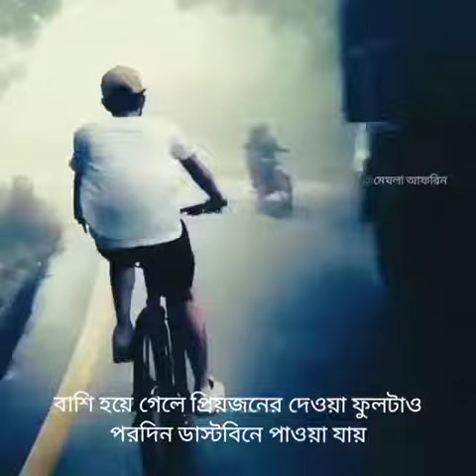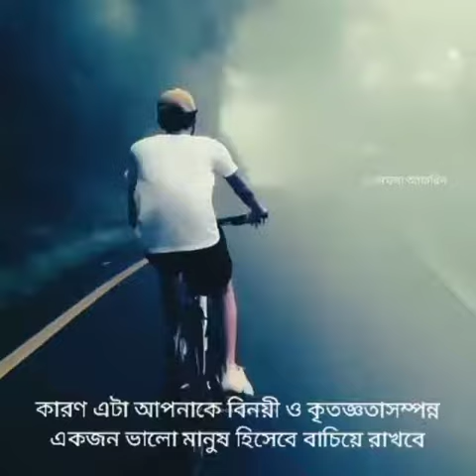Daruun akta video share karlam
Video from Santwana Acherya